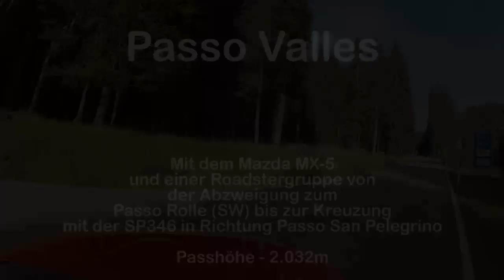Passo Valles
Eine Fahrt mit dem Mazda MX-5 über den Passo Valles von
der Abzweigung zum Passo Rolle (SW) bis zur Kreuzung
mit der SP346 in Richtung Passo San Pelegrino im Oktober 2018,

Viel Spaß!

A ride with the Mazda MX-5 over Passo Valles from the crossing to Passo Rolle (SW) to the crossing to SP346 (Direction Passo San Pelegrino) in October 2018.

Have fun!